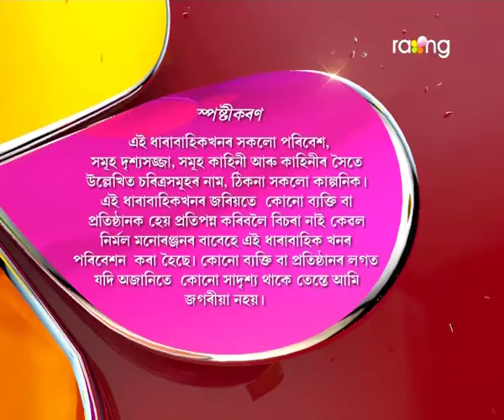Oi Khapla - ঐ খাপলা | 23rd Spt 2017 | Full Episode | No 671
সখী আৰু চেলকাই বুদ্ধি কৰি দলিলত ল'লে খাপলাৰ চহী। সখীহঁতৰ বুদ্ধিৰ কথা গম পাবনে বাৰু খাপলাই?